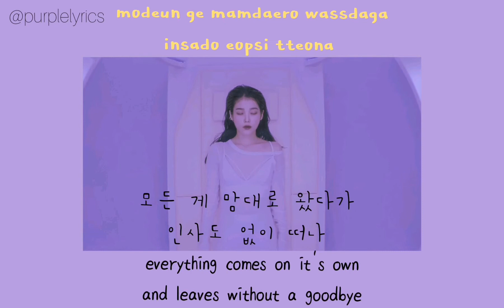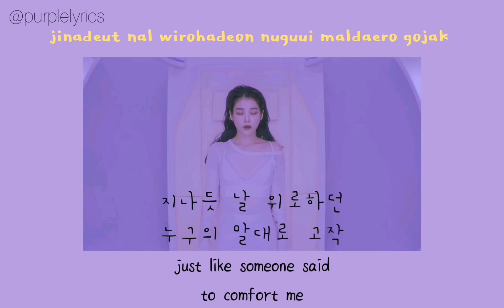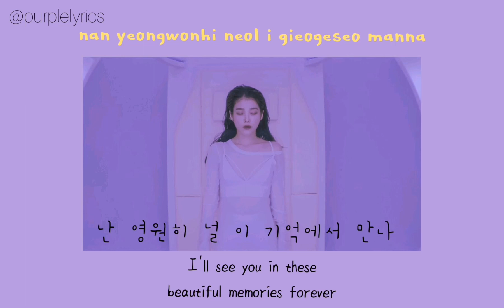IU (아이유), Prod.&Feat. Suga of BTS - eight lyrics (aesthetic) han/rom/eng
Copyrights warning: I HEREBY ADMIT THAT I DIDN'T OWN ANY OF THE PICTURES NOR THE MUSIC/LYRICS IN THE VIDEO EXCEPT THE WHOLE EDITING PROCESS IS ORIGINALLY MINE.

thankyou very much for watching guys 🥺